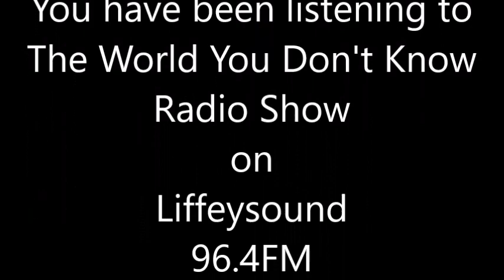THE WORLD YOU DON'T KNOW RADIO SHOW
On the show tonight I talk about the ongoing chemtrail/geo-engineering project thats going on. I also talk about the corruption in politics and the world in general.